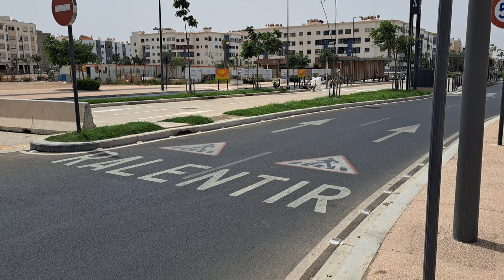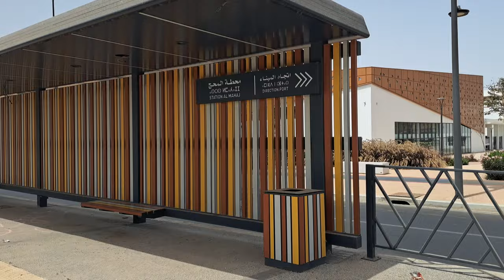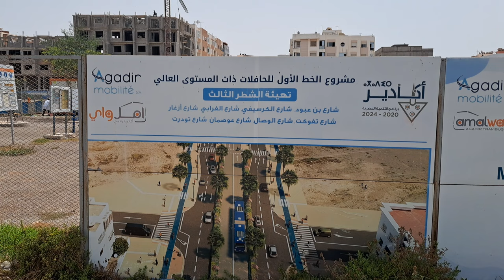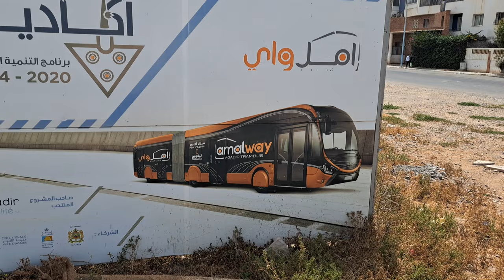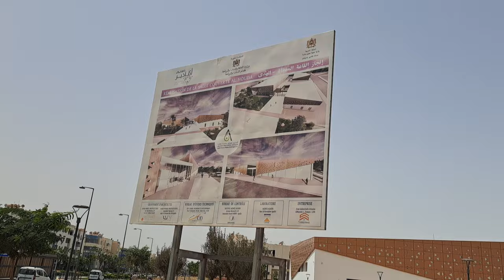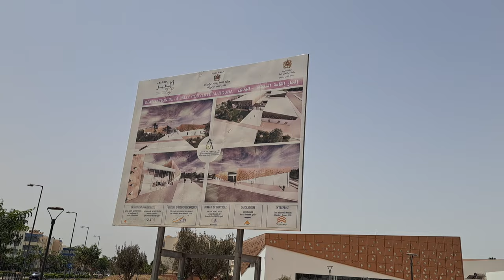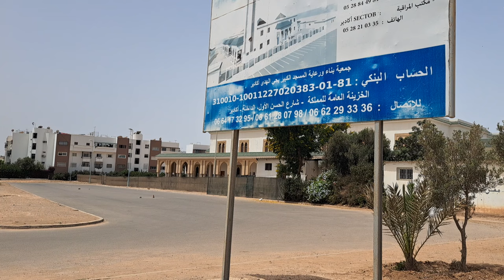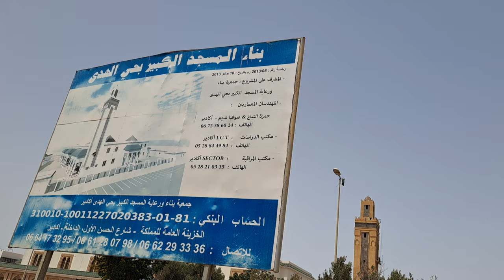إكتشفوا موقع القاعة المغطاة والمسبح النصف أولمبي بحي الهدى بمدينة أكادير